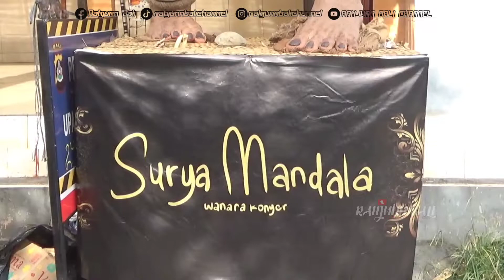OGOH-OGOH BR. GRIYA TAMPAKSIRING 2022 "HIDIMBI" | OGOH-OGOG TAMPAKSIRING 2022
berikut video detail ogoh-ogoh br. griya tampaksiring yaitu karya stt. surya mandala yg bertemakan "hidimbi" , yuk cek detailnya , berikut video lengkapnya...

Fanspage :
Web :
Business:
LOCATION: Denpasar